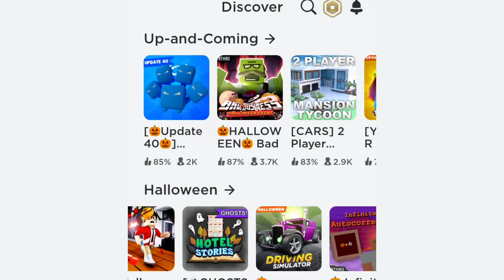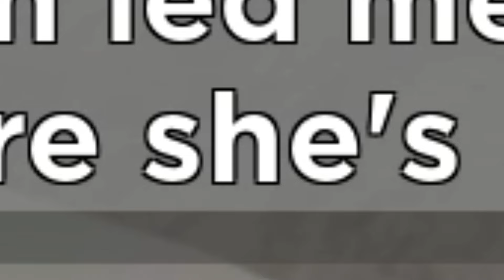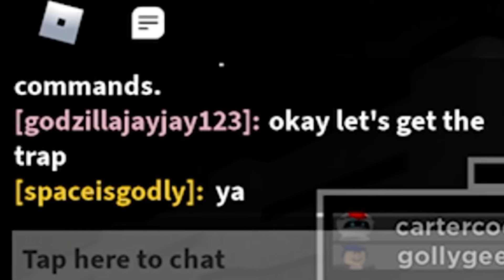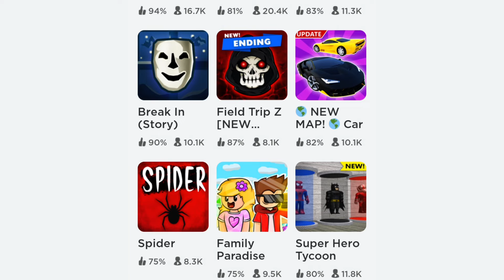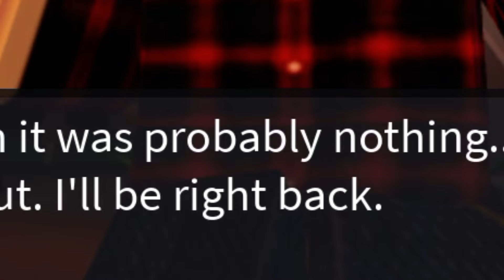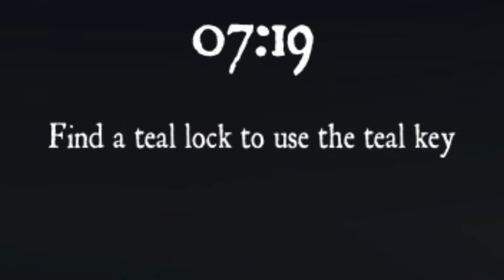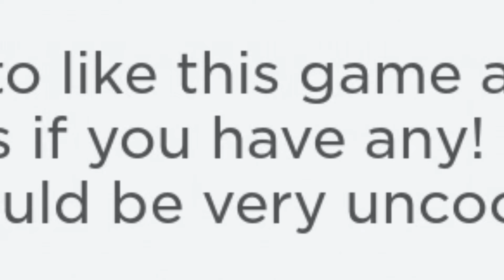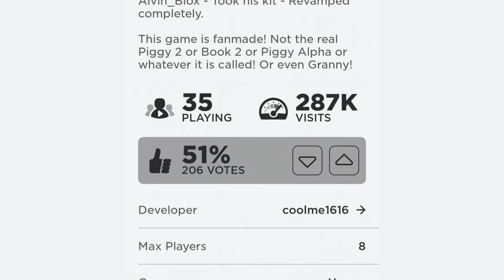If I Die To Piggy, Then I Have To Play A Different Piggy Game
the pain grows as i stick to piggy for a little too long...(definitely not becuz i keep dying to her everytime i play piggy hehe haha lol)

I have done if i die to piggy then the video ends BUT THIS TIME i will be doing if i die to piggy then i play a different piggy game (like spider and more)

will i be able to escape...??